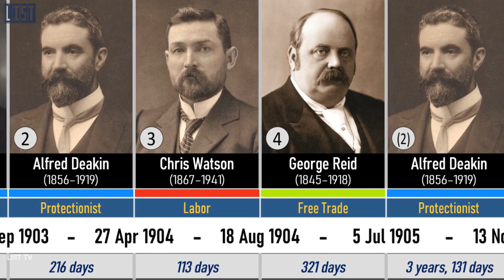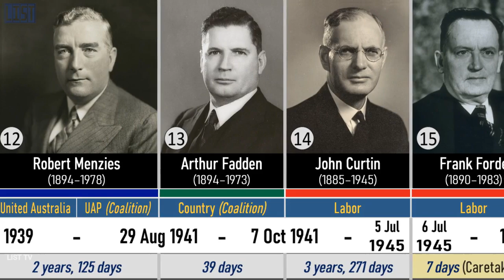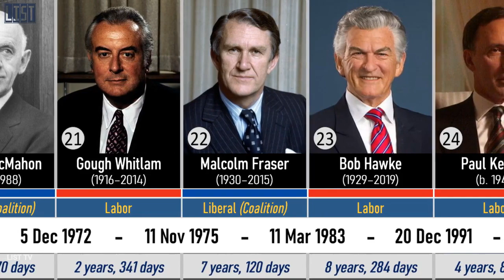Timeline of Prime Ministers of Australia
Thirty one people have served as Prime Minister of Australia since the office was created in 1901.

The parties shown are those to which the prime ministers belonged at the time they held office, and the electoral divisions shown are those they represented while in office. Several prime ministers belonged to parties other than those given and represented other electorates before and after their time in office.

Since the office was established in 1901, 30 men and one woman have served as prime minister. Robert Menzies and Kevin Rudd served two non-consecutive terms in office while Alfred Deakin and Andrew Fisher served three non-consecutive terms; the 31st and current prime minister is Anthony Albanese (since 23 May 2022). There are currently seven living former prime ministers. The most recent former prime minister to die was Bob Hawke, on 16 May 2019.

The prime ministership of Frank Forde, who was replaced 7 days after taking office in 1945, was the shortest in Australian history. Robert Menzies served the longest, over eighteen years.

Of those who have served as the nation's prime minister, three died in office (Joseph Lyons, John Curtin, and Harold Holt, who disappeared and is presumed to have died), one was dismissed (Gough Whitlam), and six resigned following leadership spills (John Gorton, Bob Hawke, Kevin Rudd, Julia Gillard, Tony Abbott, and Malcolm Turnbull).